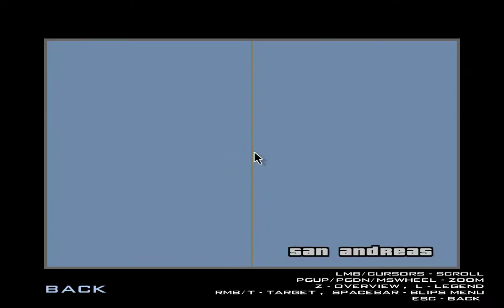"Egyszer átestem ezen a kerítésen" | Gta kamionozás ft. Romta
Figyelem, vágatlan felvétel. :D
Kedves barátom, Rómeó A.K.A. Romta bemutatott nekem egy gta kamionozós szervert, ahol valószínűleg még fog készülni ilyen videó... :)
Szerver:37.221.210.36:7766